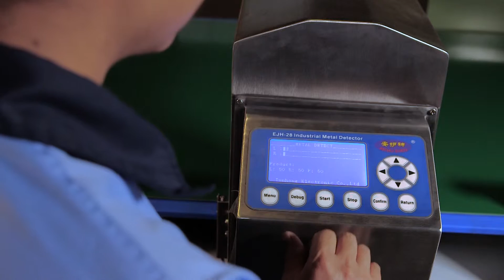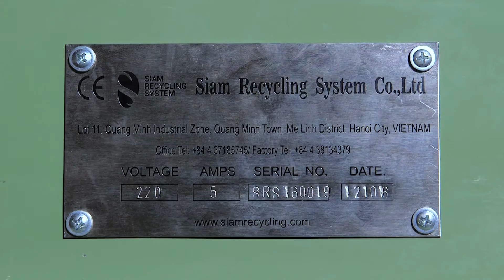SRS METAL DETECTOR